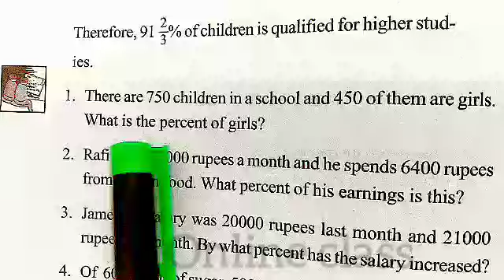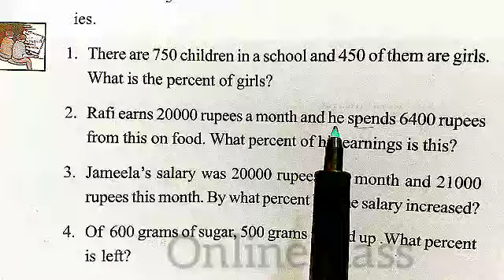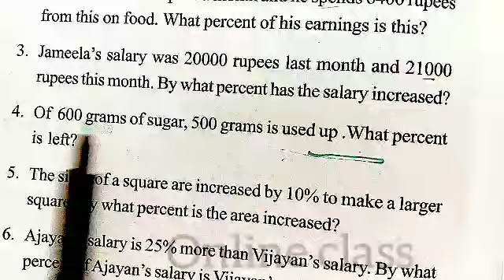class6maths_chapter9_howmuchofhundred_നൂറിൽഎത്ര_page number_146